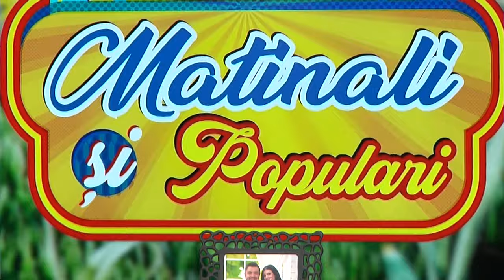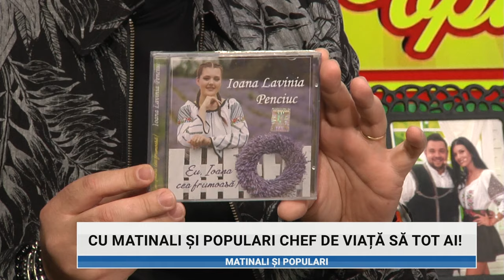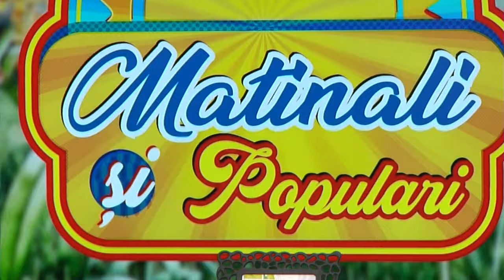Matinali si populari 15.04.2024 - cu Lavinia Furtuna si Mihalis Dumitrache.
Invitati-  Ioana Penciuc, Emilia Baschir, Grupul Florile Hamangiei, Maria Canuț, Andreea Rapcenco, Claudia Olteanu, Maria Ciobanu, Carina Caraman, Simona Baschir, Rebeca Moraru, Larisa Bodea.

ATENTIE !